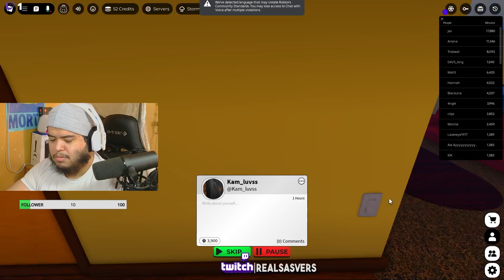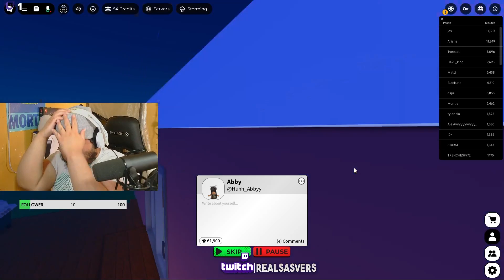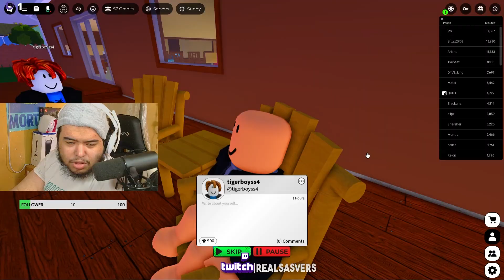"SASVER VS BULLYS" KEEP GETTING BULLY ON ROBLOX...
"SASVER VS BULLY" KEEP GETTING BULLY ON ROBLOX...

Get ready for an action-packed and hilarious Roblox adventure as Sasver goes head-to-head with a group of relentless bullies! From intense confrontations to unexpected laugh-out-loud moments, this video is a rollercoaster of drama, resilience, and comedy. Can I outsmart the bullies and take back the fun, or will their antics get the best of me?